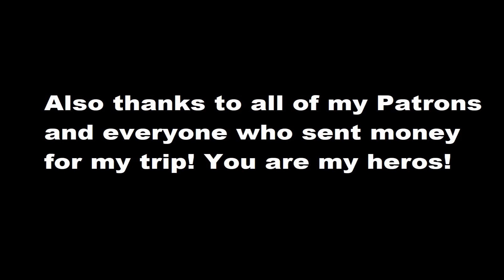On the way to the North | Season 4 | Episode 10